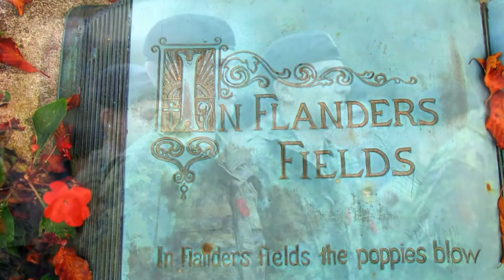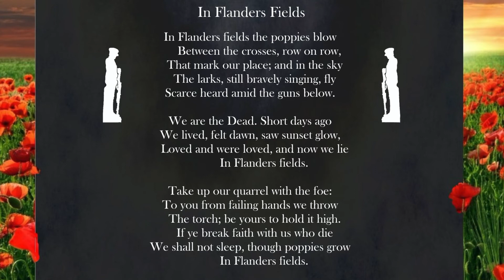Little Lever School: In Remembrance